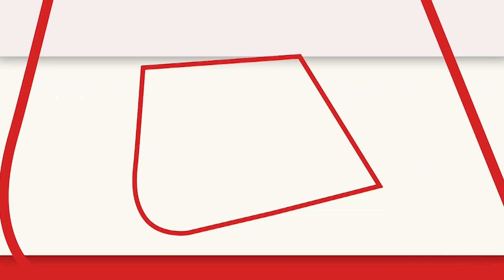America में भीषण बाढ़ ने मचाई तबाही | Flood in Dallas | Flood News | Latest News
अमेरिका में भीषण बाढ़ से तबाही मची हुई है. ये तस्वीरे हैं अमेरिका के शहर डैलस की जहां सोमवार को पूरे दिन...शहर पूरी तरह से ठप रहा। अधिकारियों ने मोटर चालकों को सड़कों से दूर रहने का अग्रह किया..और उन लोगों को बचाने का भी अनुरोध किया जिनके वाहन बाढ़ के पानी में फंस गए थे